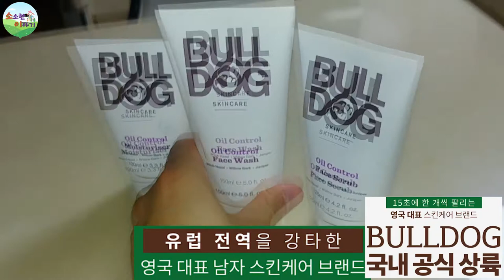불독 / 말티즈 / BULLDOG / 남성스킨케어 [소이]